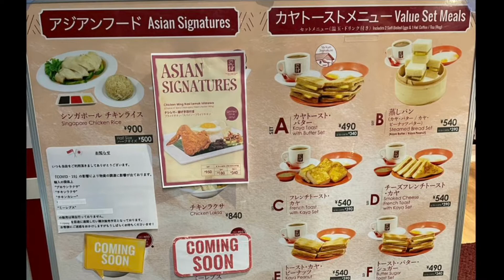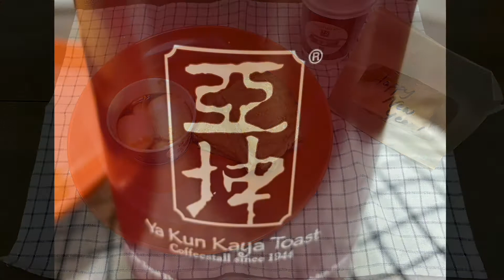シンガポールの名店！ヤ クン カヤトースト 新宿 - Ya Kun Kaya Toast - Shinjuku Tokyo Japan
ヤクンカヤトースト - Ya Kun Kaya Toast
Shinjuku Tokyo Japan

インドネシアの伝統的な朝食の定番「カヤトースト」
遂に本場の名店ヤクンカヤトースト（Ya Kun Kaya Toast ）が
日本初出店@新宿住友ビル地下1F
※2023年現在、新宿店は閉店しました。

・カヤトーストとは
シンガポールのソウルフード、食パンの表面を、サクこんがり焼いたトーストに、カヤジャム（砂糖、卵、ココナッツミルク、パンダンリーフ/ハーブ）をたっぷりと塗り、薄くスライスされたバターを挟んだものになります。
温泉卵にトーストを絡ませながら食べるのが定番の食べ方。醤油と温泉卵、甘いカヤジャムとさっくりトースト。絶妙なバランスなんです。一度カヤトーストを食べるとその味の虜に…

★気ままなグルメvlog

この動画が少しでもいいなと思ったら、励みになりますので
お気軽によろしくお願いいたします！

If you enjoyed this video even a little bit, it would be very encouraging for me. Your support is greatly appreciated!

___気ままなグルメvlog #1